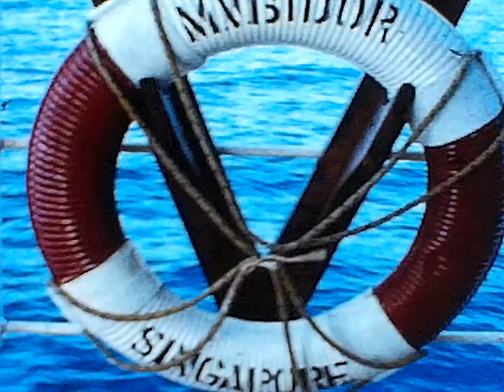Reel 15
Bangkok